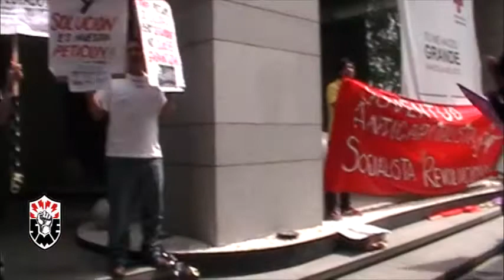Solidaridad con los trabajadores de Honda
Solidaridad con los trabajadores de Honda 04 de junio de 2013
Dip. María del Socorro Ceseñas Chapa -- Diputada Federal del PRD
Dip. Aleida Alavez Ruiz -- Diputada Federal del PRD
Dip. Roberto López Suárez - Diputado Federal del PRD
Trabajadores de Honda
C. Mario Benítez Chávez -- Representante Suplente de Ag. Foráneas del SME